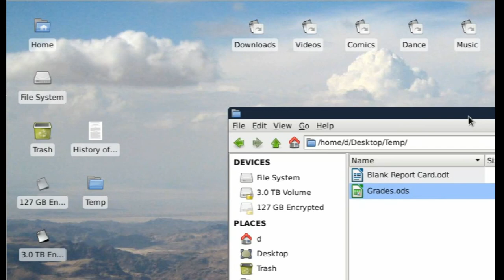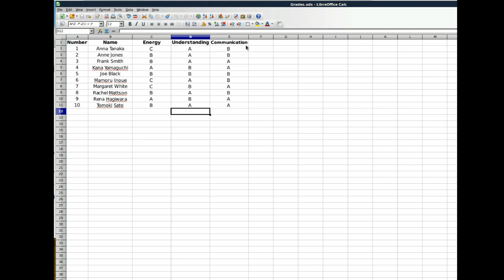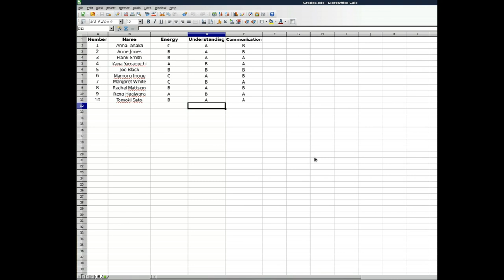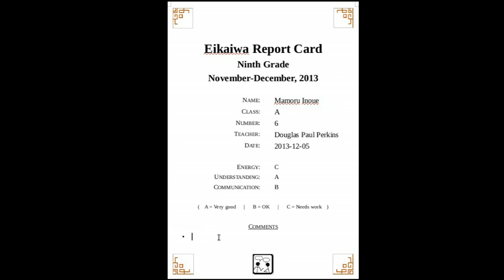Silent Gradebook Mail Merge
A silent screen capture of how to use LibreOffice Calc and LibreOffice Writer to do a mail merge where a gradebook spreadsheet is used to autofill fields in a report card Writer file.  LibreOffice 4.1.3.2 for Debian.

Thanks to Dylan for the text-based tutorial.  Here it is

OK instructions for LibreOffice 4.1.2.3.

In Writer place select where you wan to add the linked field. Go to menu Insert | Cross Reference... in the opened dialog select the Database tab. Add you're spreadsheet as a database file. Select Mail merge fields under Type and the filed you want to insert under Database selection.

Repeat till you have all your fields in the template.

Next go to menu Tools | Mail Merge Wizard...

Skip to step 8 and save, print or email the merged document.

Done.